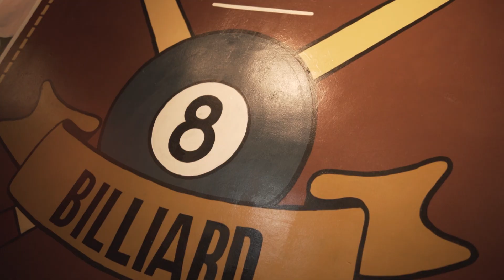Billiard Cinematic B-Roll